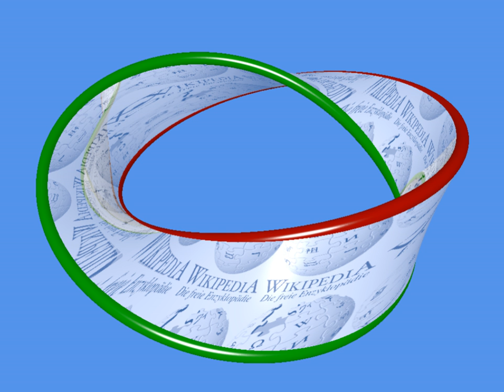Link (knot theory) | Wikipedia audio article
00:01:22 1 Generalizations
00:01:38 1.1 General manifolds
00:02:46 1.2 Tangles, string links, and braids
00:10:41 2 See also

- Socrates

SUMMARY
In mathematical knot theory, a link is a collection of knots which do not intersect, but which may be linked (or knotted) together. A knot can be described as a link with one component. Links and knots are studied in a branch of mathematics called knot theory. Implicit in this definition is that there is a trivial reference link, usually called the unlink, but the word is also sometimes used in context where there is no notion of a trivial link.

For example, a co-dimension two link in 3-dimensional space is a subspace of 3-dimensional Euclidean space (or often the 3-sphere) whose connected components are homeomorphic to circles.
The simplest nontrivial example of a link with more than one component is called the Hopf link, which consists of two circles (or unknots) linked together once. The circles in
the Borromean rings are collectively linked despite the fact that no two of them are directly linked. The Borromean rings thus form a Brunnian link and in fact constitute the simplest such link.